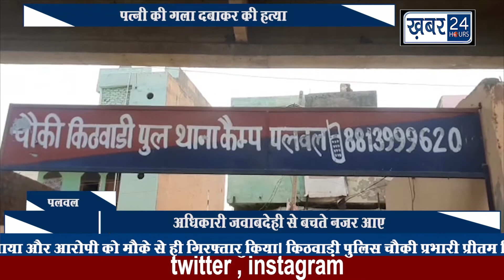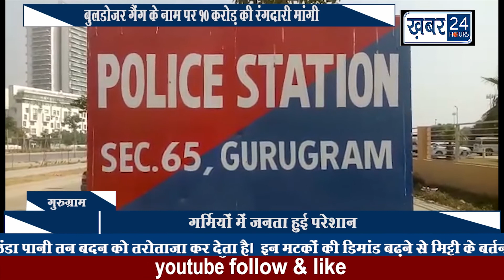KHABAR 24 HOURS || 30.04.2022